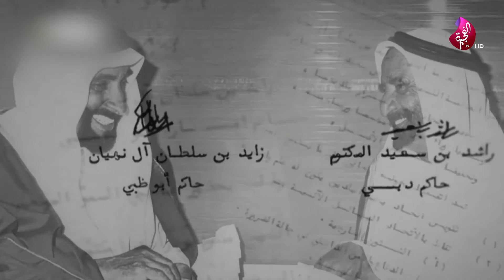فارس الإنسانية وصانع الإتحاد الشيخ زايد بن سلطان طيب الله ثراه